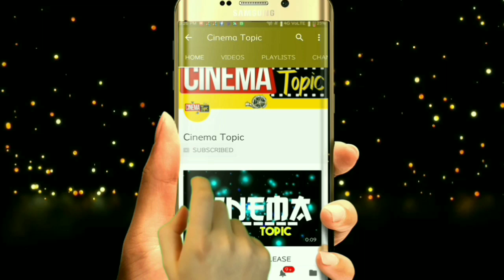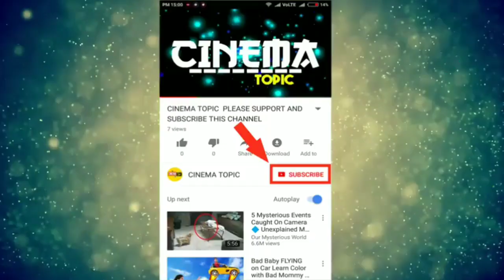నోటా సినిమాలో హీరో ఛాన్స్ మిస్ చేసుకున్న స్టార్ హీరో | Vijay Devarakonda Upcoming Movie Updates | Ci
నోటా సినిమాలో హీరో ఛాన్స్ మిస్ చేసుకున్న స్టార్ హీరో | Vijay Devarakonda Upcoming Movie Updates | Cinema Topic